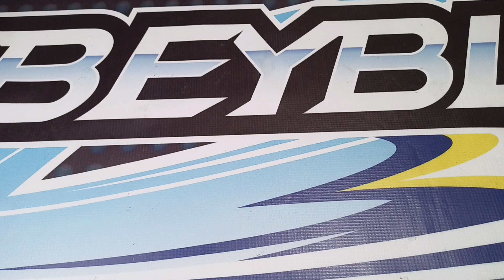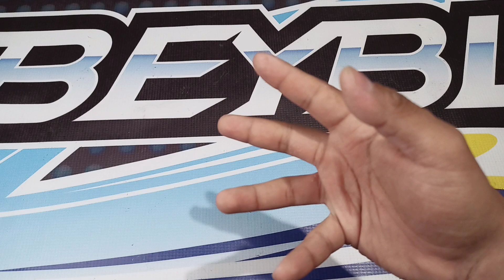Cacería Beyblade #180 Más Drivers Competitivos??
Al fin pude grabar el vídeo de cacería de está semana conseguimos muy buenas piezas así que que vayamos a ver las